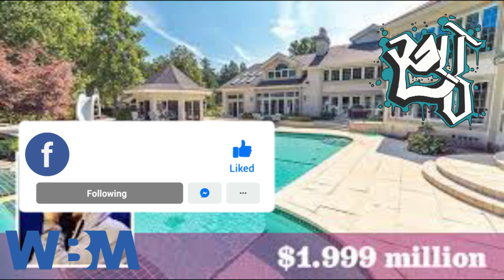Eminem ရဲ့ ကြွယ်ဝချမ်းသာမှုများ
ကျနော် အခု Grammyဆု nominatedစာရင်းကို 43ကြိမ်ဝင်ပြီး 15ကြိမ်ဆုရရှိခဲ့တဲ့ ကမ္ဘာပေါ်မှာ အကျော်ကြားဆုံး ရက်ပါကြီး တဦး ဖြစ်တဲ့ အမီနမ်ရဲ့ ချမ်းသာကြွယ်ဝမှုတွေ အကြောင်းပြောပြမှာ ဖြစ်တယ်။ အော်စကာဆုရ လက်ချိုးရီလို့တဲ့ အနုပညာရှင်တွေထဲမှာ တဦးအပါအဝင်လည်းဖြစ်တယ်။ သူရဲ့ Slim shady သီချင်းရဲ့ အောင်မြင်ကျော်ကြားမှုတွေက အမြတ်ငွေသန်း 190လောက်ထိ ရရှိအောင် အထူး အောင်မြင်ခဲ့တယ်။ အာ့အချိန်ကတော့ သူရဲ့ အချိန်တွေပေါ့။ ဘယ်ရက်ပါကမှ သူရဲ့ Slim Shadyသီချင်းလောက် အောင်မြင်မှုမရခဲ့ဘူး။ သူက အမြဲထိပ်ဆုံးမှ ရှိနေခဲ့တယ်။